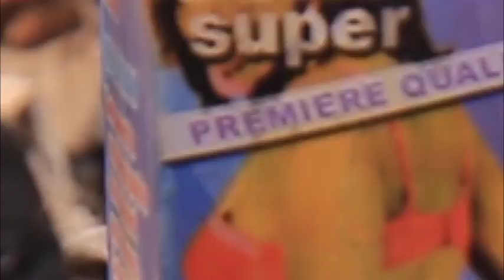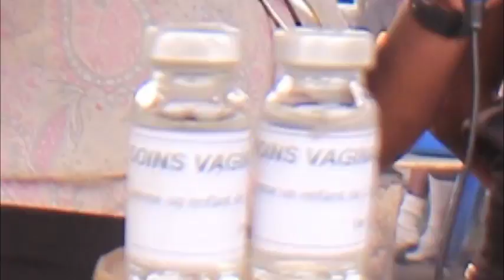BA MAMAN YA WENZE BALAKISI NDENGE NINI YAKOLELISA MOBALI NA MBETU.